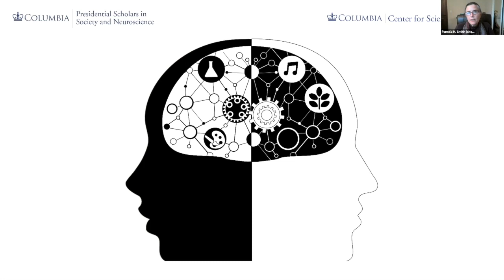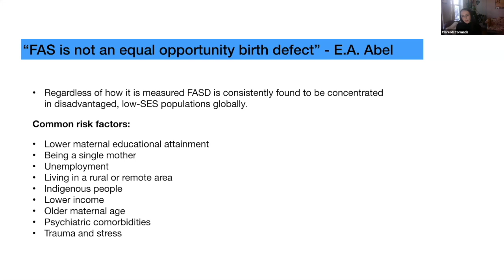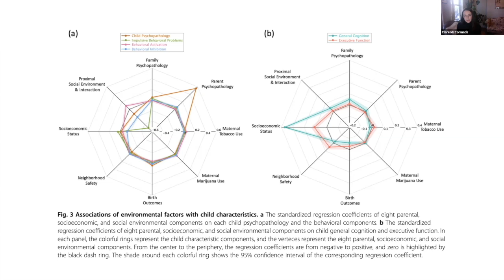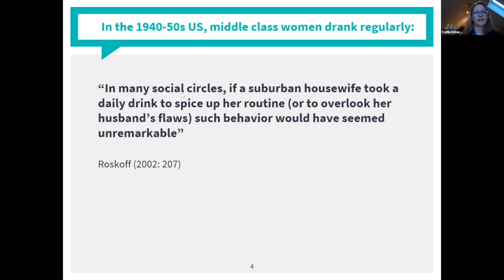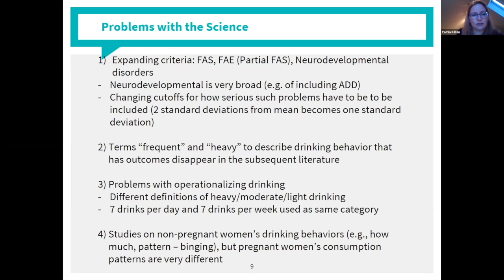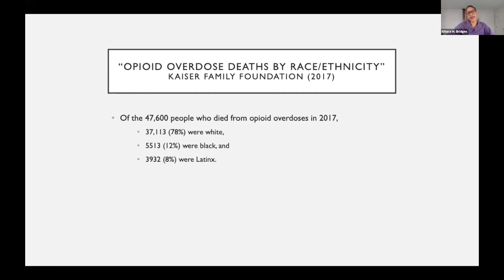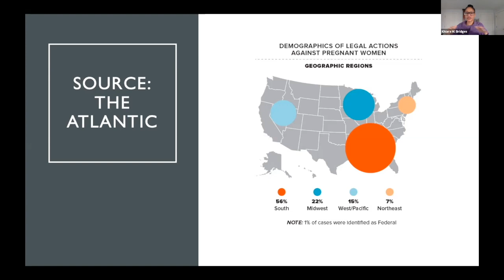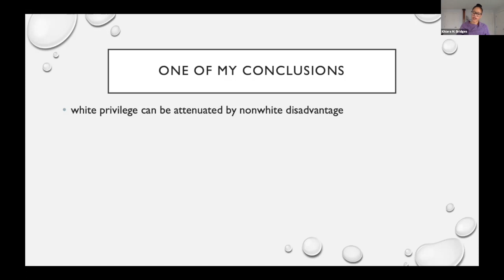Drinking While Pregnant: The Science and Stigma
For decades, public health messaging has conveyed the notion that alcohol use during pregnancy is harmful for the fetus. This seminar brings together scholars in sociology, epidemiology, and law to trace the evidence for and the origins of these warnings, and discuss broader issues of equity, health, and welfare for women and their children.

Chapters and Speakers:
00:00 Introduction by Pamela Smith, Seth Low Professor of History, Director of the Center for Science and Society, Columbia University
05:17 Presentation by Clare McCormack, Presidential Scholar in Society and Neuroscience, Columbia University
23:33 Presentation by Caitlin Killian, Professor of Sociology, Drew University
47:06 Presentation by Khiara M. Bridges, Professor of Law, University of California, Berkeley
1:08:45 Q&A

Drinking While Pregnant: The Science and Stigma was held on January 28, 2021, as part of the Seminars in Society and Neuroscience series organized by the Presidential Scholars in Society and Neuroscience program at Columbia University.